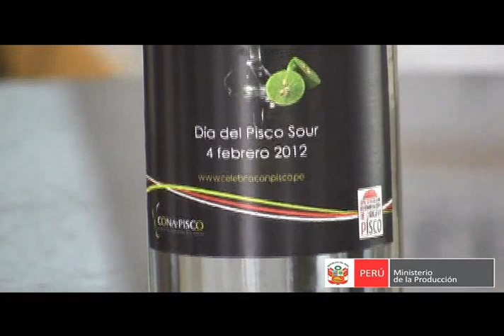José Urquizo: "Día del Pisco Sour" se celebrará a nivel mundial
El ministro de la Producción, José Urquizo, resaltó hoy que el Pisco Sour estará este sábado 4 de febrero en los ojos del mundo, debido a las múltiples conmemoraciones que se llevarán a cabo en más de 18 países del orbe.